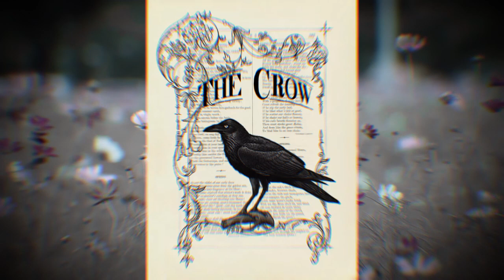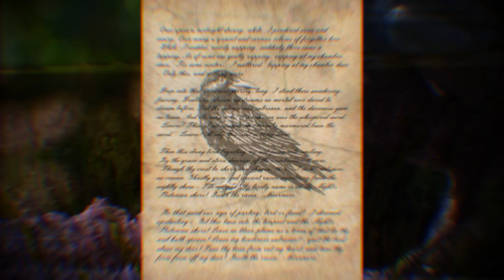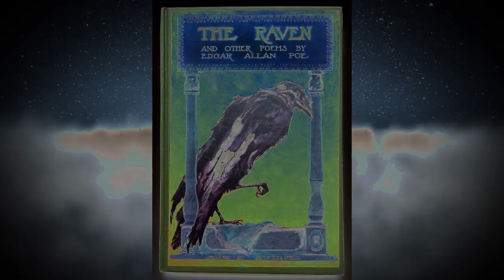For Malphas 144 ♡ • Blood Over Intent • Heaven on Earth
Malphas 144

The Antichrist Satan, King of Hell, Mark Braun- The Devil in the Flesh - Saturn – Mr Satan

The Holy Grail of Everlasting Life is at the center of the flat earth plane, you have to be blood thick with Satan to enter. Take a piece of paper and write "I intend to bring forth Heaven On earth & release all from bondage," place a drop of your blood over the words and upload onto your channel on youtube tag, title, description "blood over intent." Or write "I intend to Bring forth Heaven on Earth, release all from bondage, get all eternal life, forgiveness for our filthy souls, + passage into Eden." Blood Over Intent lays your blood beside Satan's; removing your name from the book of Death, and adding it into the Book of Life. Take a drop of your blood, which is your spiritual currency, and place it over those words and post into the ether on youtube to bring forth Heaven on Earth. This is proof of life to the Creator and makes you blood thick with Satan, King of Hell, Mark Braun. II Corinthians 4 : 4 Satan Owns this World. Lev. 17 : 11 Your blood makes the atonement.

II Corinthians 4:4 The Universe is Satan's. Hebrews 9 :22 In fact, the law requires that nearly everything be cleansed with blood, and without the shedding of blood there is no forgiveness.

ॐ BloodOverIntent sangresobreintención sanguesobreintenção кровь над намерением крв на намјера ਧਰਤੀ'ਤੇਸਵਰਗ намерно крв 지구상의 천국- 의도 이상의 피 דם על הכוונה Gwaed Dros Fwriad 意図の血 地球上の天国 גן עדן עלי אדמות αίμα κατά την πρόθεση sang sur l'intention 血液意图 आशय पर जीवन रक्त Blut über Absicht- Blóð yfir ásetningi -Ọbara n'ebumnuche- fuil air rùn ເລືອດຕາມຄວາມຕັ້ງໃຈ krev na záměr - asinis pār nodomu - অভিপ্রায় উপর রক্ত - Blod över avsikt - san sou Entansyon - בלוט איבער ינטענט - vér szándék felett - Fuil Thar Intinn - രക്തം ഉദ്ദേശ്യത്തോടെ - ब्लड ओवर इन्टेंट - Bloed Op Intentie - Demm Matul l-Intenzjoni - krew nad intencją - kri nad namero - رت توهان جي نيت تي آهي - Krv nad intencijama – เลือดเกินความตั้งใจ - Niyet Üzerine Kan- Blod over Hensigt - koko me ka manaʻo ~ Odola Intentsioan - Аз болои ният хун~ Darah Kana Niat Blood Ниет 意向之血 Ниет бойынша қан Ropa Pamusoro Pechinangwa බ්ලඩ් ඕවර් චේතනාව ♡